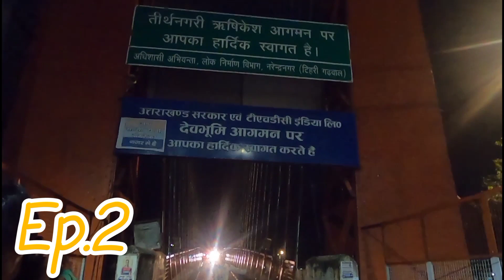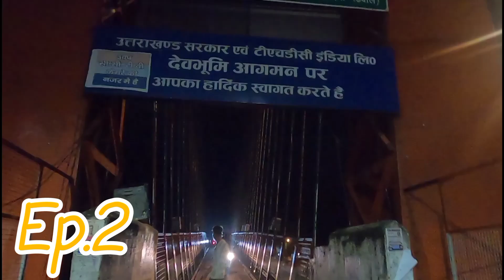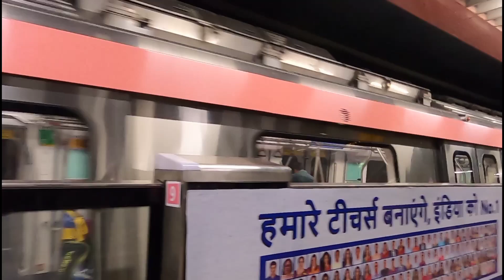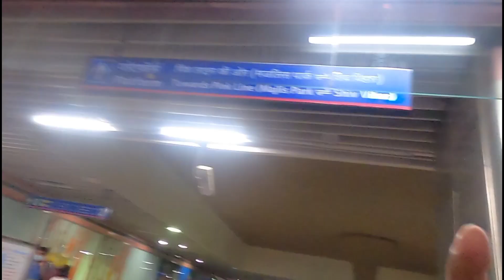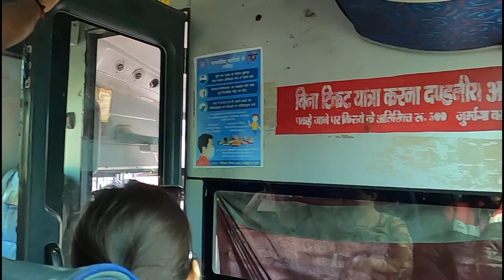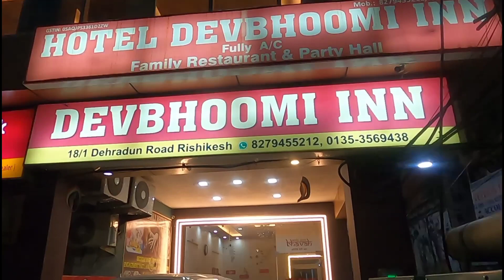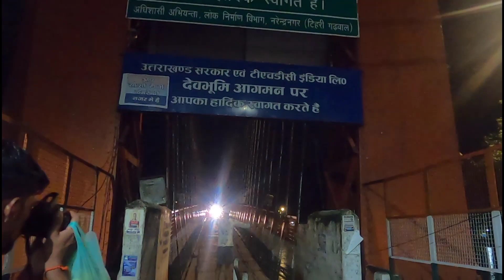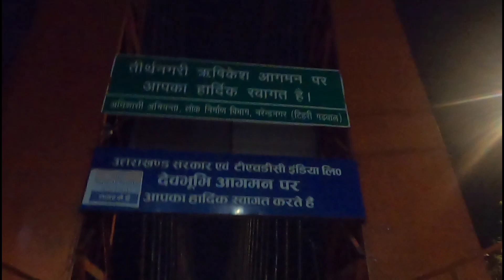Ep.2 kedarnathyatra | mumbai to kedarnath | delhi to rishikesh by bus | kedarnath kese jaye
Kedarnath Dham 2023 | Kedarnath Mandir 2023 | केदारनाथ यात्रा | Complete Tour
Guide Shri KEDARNATH 🏰

kedarnathyatra | Mumbai to kedarnath by train | kedarnath kese jaye | How to reach kedarnath.

Kedarnath Yatra 2023 - kedarnath yatra
kaise kare/ Kedarnath temple केदारनाथ यात्रा
registration vlog